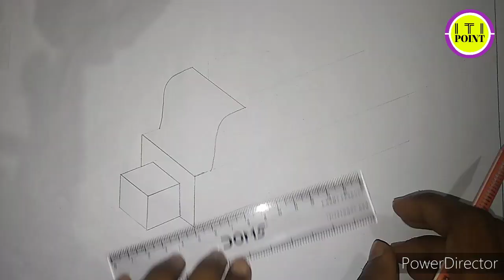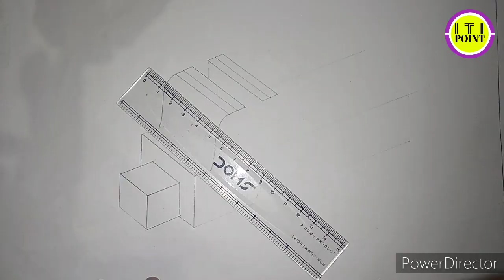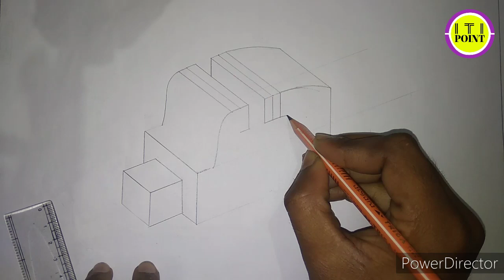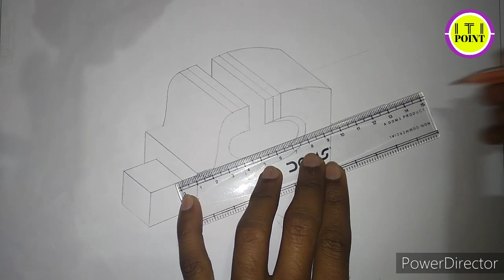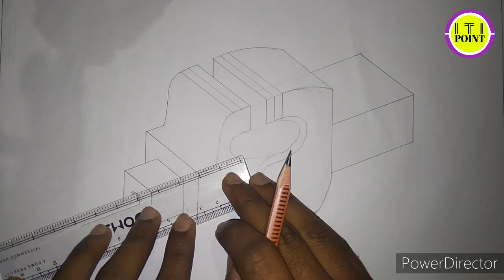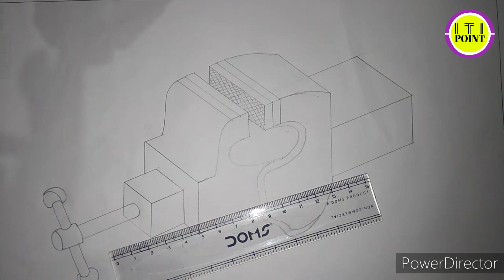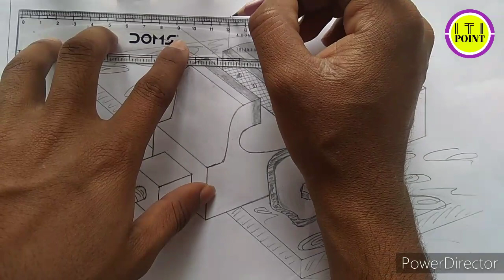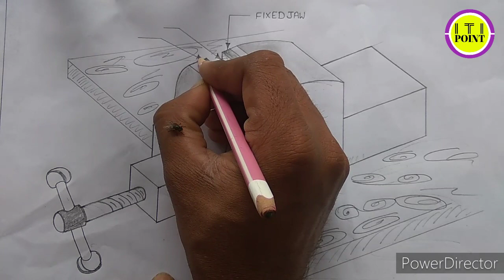Bench Vice Drawing|| How To Draw Banch Vice||Bench Vice kaise draw kare||Free hand draw bench Vice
ENGINEERING DRAWING

Questions:- Draw the free hand Sketch of Bench vice

Bench Vice Free Hand Sketch

In this video you learn how to Draw Free hand Sketch bench Vice (बेंच वाइस) very simple trick step by step

Bench Vicefree hand drawing

यहाँ आईटीआई के इंजीनियरिंग ड्राइंग का Complete Syllabus और Note   Topic Wise कराया जाएगा, हर वीडियो से Concept समझें, Note बनाएं और प्रैक्टिस करें

ITI POINT

DrawfreehandSketch of Bench Vice
benchvice assembly drawing
engineering and poetry